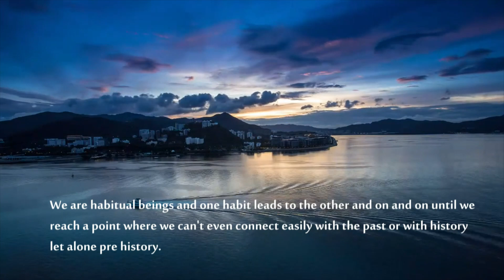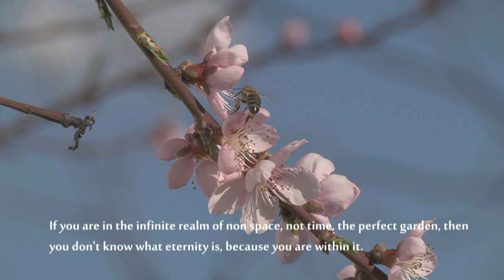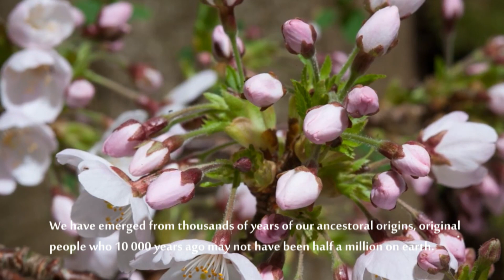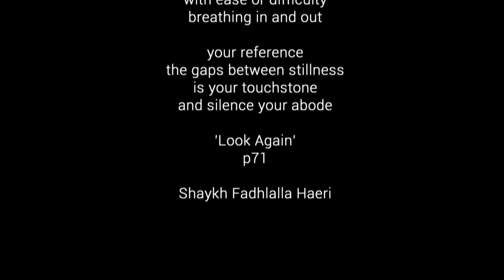Time, Space and Dualities by Shaykh Fadhlalla Haeri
Shaykh Fadhlalla describes the nature of reality and how this relates to consciousness, time and space and the experience of Truth.